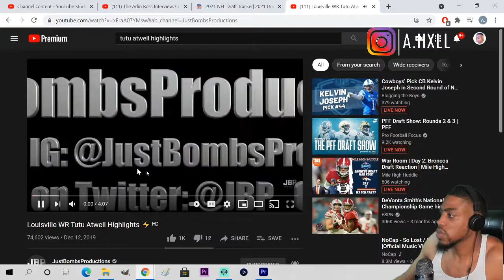Tutu Atwell "Los Angeles Rams WR" Louisville Highlights REACTION